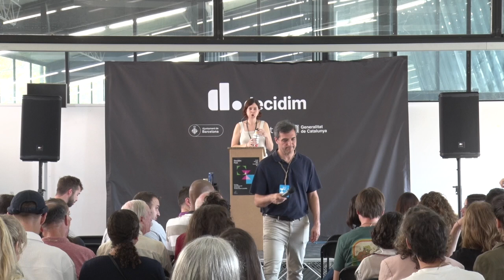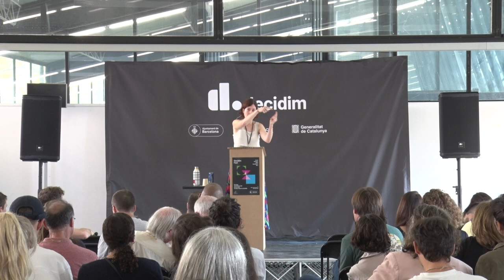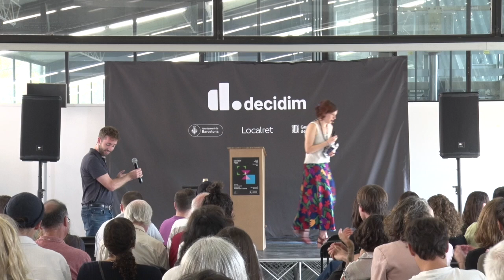Artificial intelligence and its supply chains